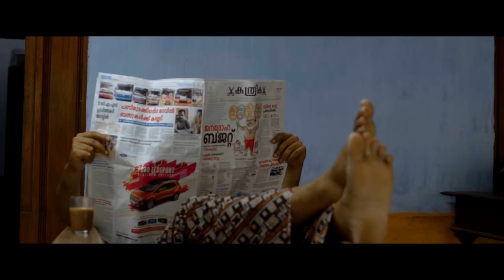Maanathe Kanalaali Video Song | Theevandi Movie | August Cinema | Tovino Thomas | Kailas Menon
Presenting you the Maanathe Kanalaali Video  Song From the movie Theevandi

Song Name : Maanathe
Singers - Kailas Menon, Alphons Joseph

Guitars - Santhosh Chandran
Peepa, Mandolin, Hawaiian Guitars - Seenu
Bass Guitar - Josy John
Music Co-ordinator - Babu Rasheed
Recording Engineer - Glady V Abraham (Octaves Studio), Romy (Hat 3 Studio), Nithin
Mixing Engineer - Sujith Hydher, Octaves Studio, Chennai
Mastering Engineer - Balu Thankachan, 20db Sound Studios, Chennai

Movie: Theevandi
Directed by: Felini T P
Written By : Vini Viswa Lal
Producer : August Cinema
Banner : August Cinema
DOP: Gautham Sankar
Executive Producers : Sanu S Kilimanoor, Dinesh S Devan
Line Producer : Midhun Abraham
Editor : Appu Bhattathiri
Production Designer : Subhaash Karun
Makeup : Manoj Angamaly
Costume Designer : Stephy Xaviour
Sound Design : Renganaath Ravee
Production Controller : Deepak Parameswaran
Stills : Rahul M Sathyan & Navin Murali
VFX : Promice
Poster Design : Yellow Tooths

♪ Available on ♪

|| ANTI-PIRACY WARNING ||